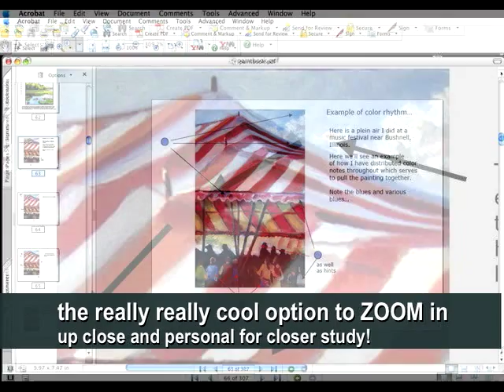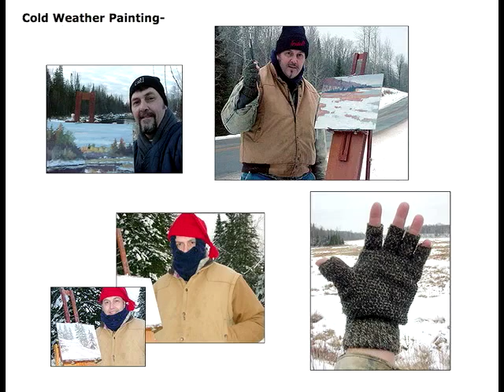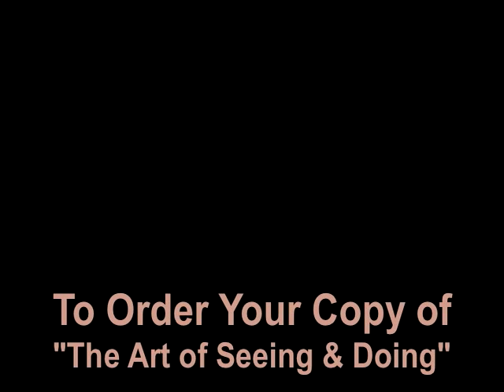"The Art of Seeing & Painting" Book...by Larry Seiler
Landscape Painting...307 pages Adobe Acrobat Reader in PDF format (friendly to PCs and Macs) The ebook is not a traditional book, but many advantages of bookmarks, pages, the very cool feature of zooming in up close on the subject, see how paint is actually applied to a painting!

Includes composition of what makes paintings work as paintings, seeing a winning painting before you begin, palette and mixing, what tone is...many demos and steps, making your own canvas panels...etc.,
Available on my Gumroad page as a download-